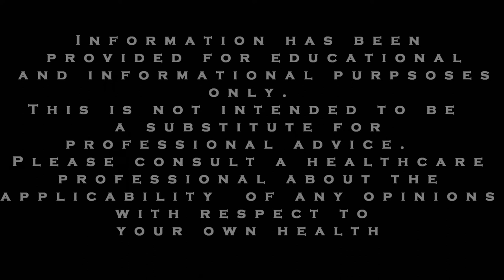Why You Might Consider Passion Flower For Anxiety But Probably Will Give It A Pass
Is Passion Flower for anxiety helpful or hype?  Does it work with ADHD?

We often hear from people asking about natural things possibly beneficial for those suffering from anxiety. One example is passion flower.

As a result, we will discuss whether passionflower is any good for anxiety and panic attacks.  You can also extend this discussion to ADHD,

Like any supplement, its use should be discussed with an appropriate healthcare provider in advance as there might be interactions and side-effects you need to know about.

Passionflower is available in tinctures and extracts.